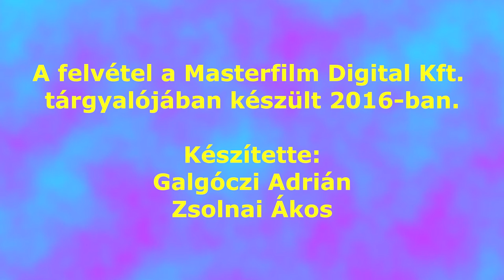Berzsenyi Zoltán | Don Matteo, Jean Reno, Sylvester Stallone, Téged akarlak! | Szinkron interjú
A tartalomból:
00:00 Don Matteo - Utazás a sorozat helyszínére
01:18 Újraszinkronizálások - Kobra (Sylvester Stallone - Gesztesi Károly)
02:59 Jöttünk, láttunk, visszamennénk
04:00 Jean Reno
04:35 A szakma sokszínűsége
06:02 Téged akarlak!
06:52 "Véletlenül találjuk el ugyanazt a hangot."

A felvétel a Masterfilm Digital Kft. szinkronstúdiójában készült.
Készítette Galgóczi Adrián (Egyesület a Magyar Szinkronért, ISzDb) és Zsolnai Ákos (Mayfly Filmklub)

Várjuk észrevételeiteket, javaslataitokat!